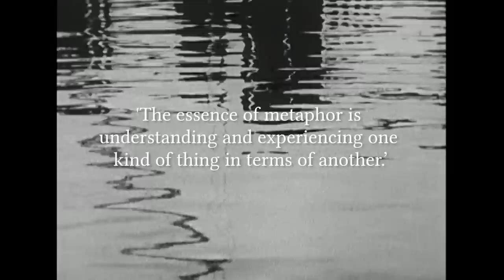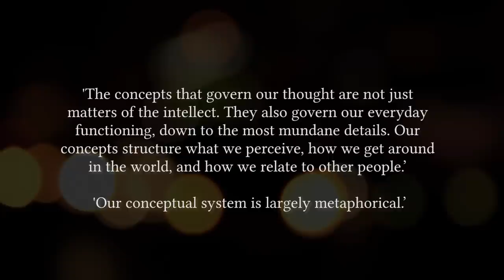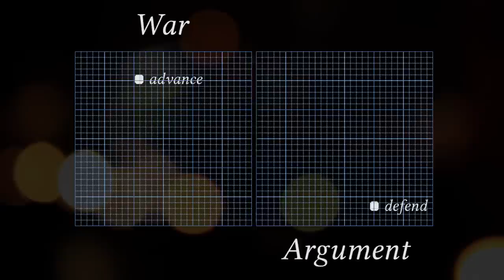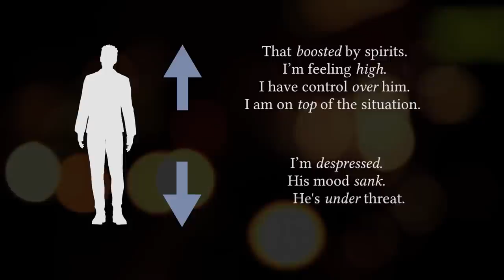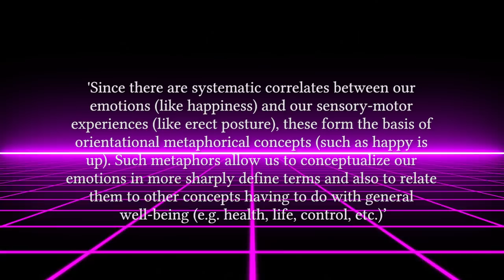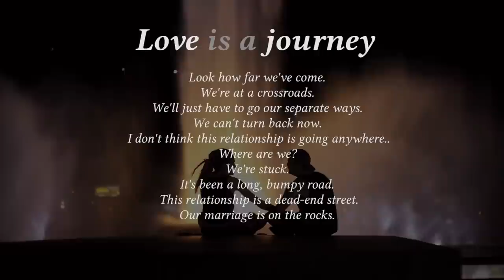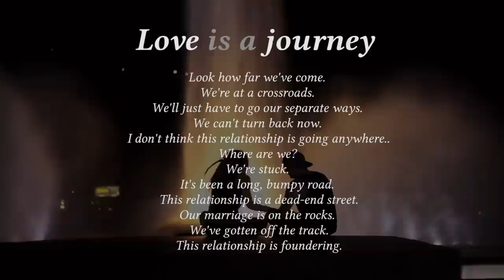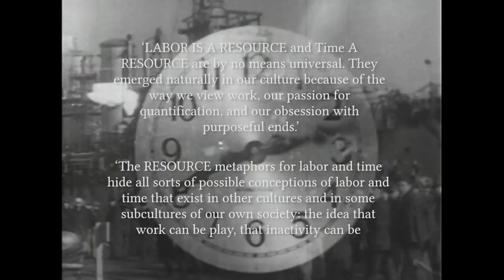Metaphors We Live By: George Lakoff and Mark Johnson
Metaphors We Live By is an influential book by linguists and philosophers George Lakoff and Mark Johnson published in 1980. It has since revolutionized the way we understand language and how we relate our own experiences to the world around us.

But what exactly are metaphors?

Lakoff and Johnson argue that metaphors aren’t just poetry, but a fundamental part of our brain conceptual system. That is, they’re central to the way we perceive ourselves, others, and the world.

Lakoff and Johnson write that the ‘essence of metaphor is understanding and experiencing one kind of thing in terms of another.’

One of the most common examples is all the world’s a stage – an example that draws similarities between acting for an audience and human life in general.

Metaphors aren’t simply rhetorical, artistic, and creative, they help us understand, structure and communicate experience that is difficult to communicate literally.

They write ‘the concepts that govern our thought are not just matters of the intellect. They also govern our everyday functioning, down to the most mundane details. Our concepts structure what we perceive, how we get around in the world, and how we relate to other people.’ Furthermore, ‘our conceptual system is largely metaphorical.’

Sources:

George Lakoff & Mark Johnson, Metaphors We Live By

Carola Skott, Expressive Metaphors in Cancer Narratives

Sarah Higinbotham, Bloodletting and Beasts: Metaphors of Legal Violence